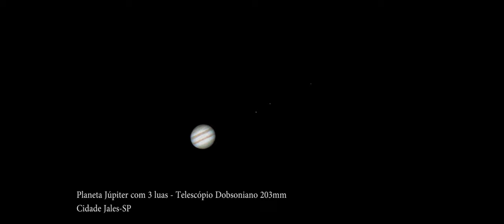Registros astronomicos de nosso sistema solar (telescópio 114mm)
Siga em nosso Instagram: mundocuriosobr

Registro que fiz de imagens astronômicas durante 5 anos, com telescópio 114mm, 180mm e câmera Canon SX40HS

Conhecendo todos os planetas do Sistema Solar.

planetas, planeta x, planeta 9

- Planeta Jupiter Ao Vivo
- Lua Ao Vivo